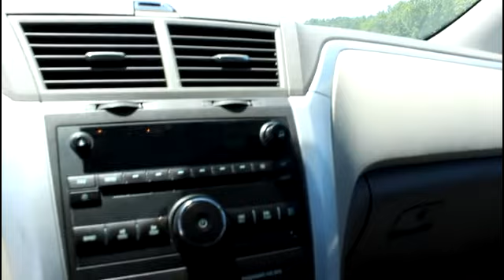What do you think Ms. Keeby